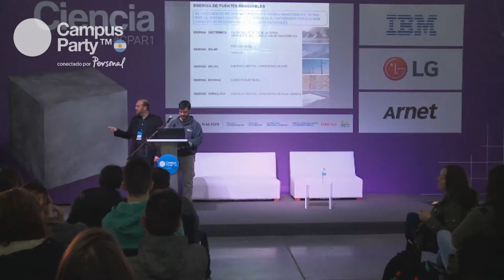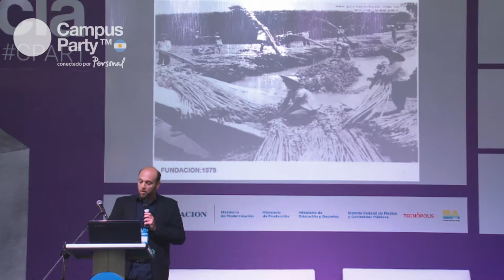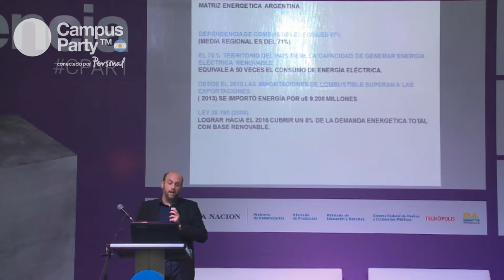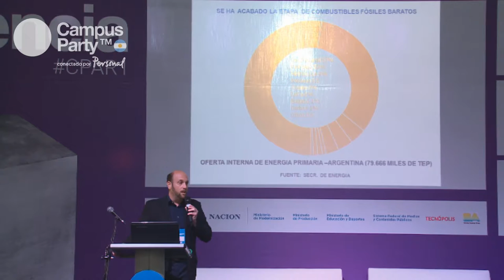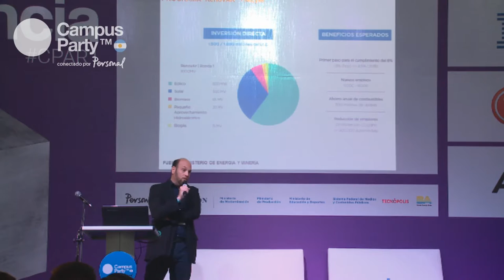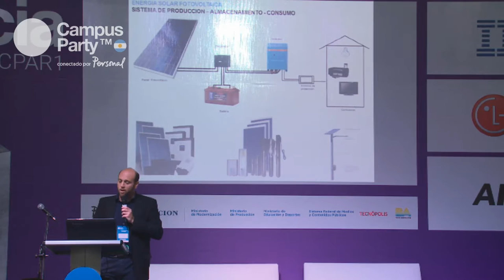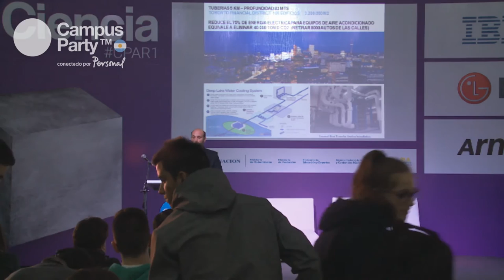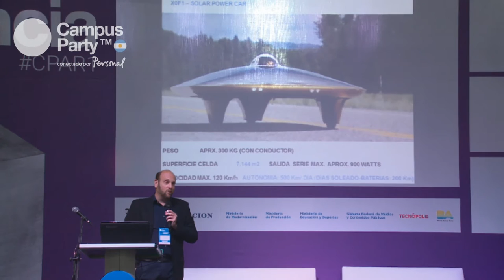CPAR1 Ciencia 27/10 11h Sebastian Miguel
Energías renovables aplicadas a la vida urbana - Esta presentación se enmarca en la crisis energética global y el objetivo que se fijó con la sanción de la ley nacional 26190 (para complementar la ley 25.019), donde se establece que, para el 2016 el 8% del consumo eléctrico deberá ser abastecido por fuentes renovables. Respondemos así a un desafío de cómo diversificar y mejorar la matriz energética existente y pensar en conjunto algunas soluciones posibles para utilizar energías renovables como la energía solar fotovoltaica, térmica, eólica y termal, entre otras.